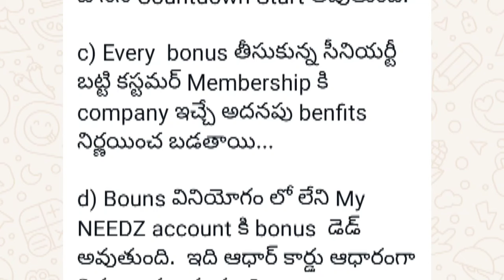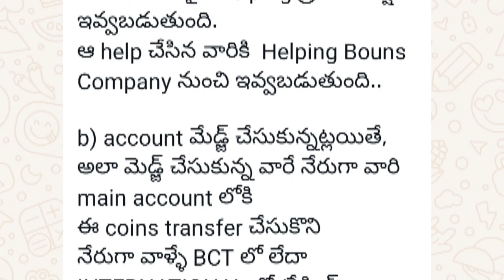KIBHO MD VOICE VERY VERY IMPORTANT (7 to 10)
KOINBX REGISTER LINK

BITMART REGISTER LINK

LBANK REGISTER LINK